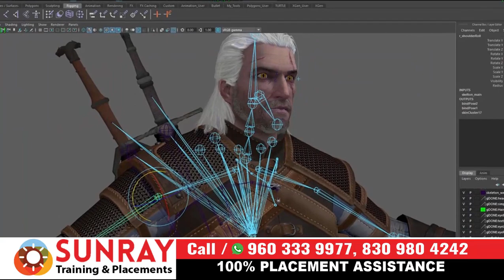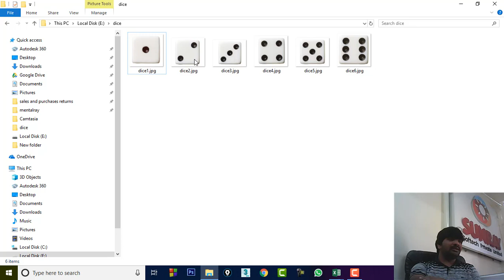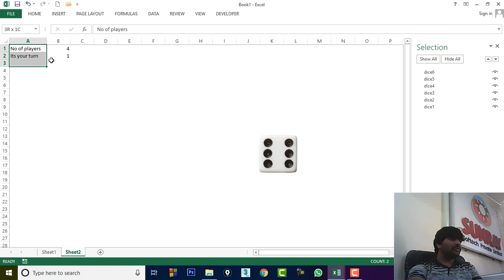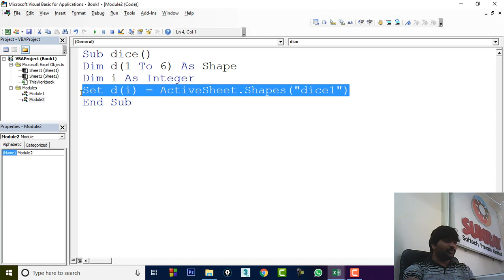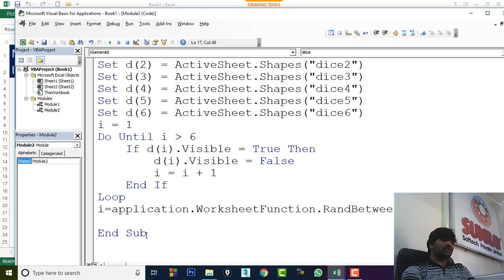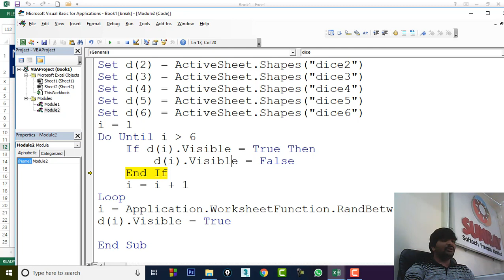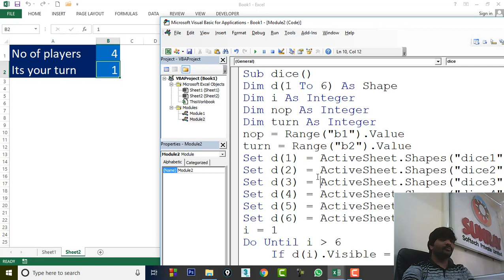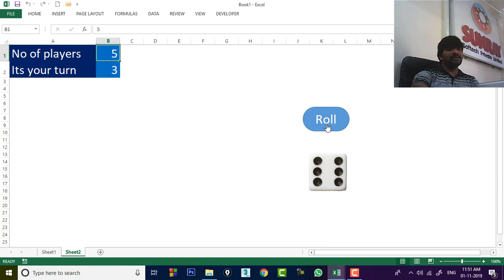dice game in excel vba in telugu | excel tutorials in telugu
10000 English sentences through telugu

1000 c language programs | C Language tutorials in telugu

Software Courses

3ds max tutorials in telugu